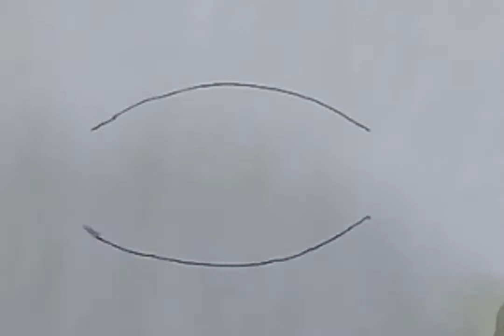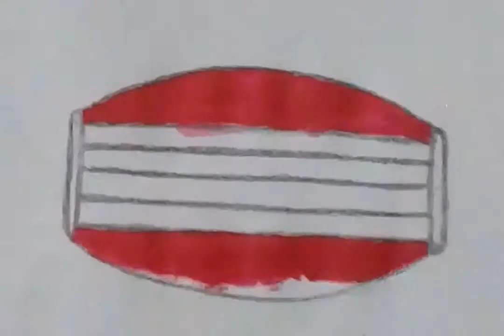very easy & beautiful dholak drawing| how to learn step by step easy drawing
veryeasy&beautiful dholakdrawing# howtolearnstepbystepeasydrawing,